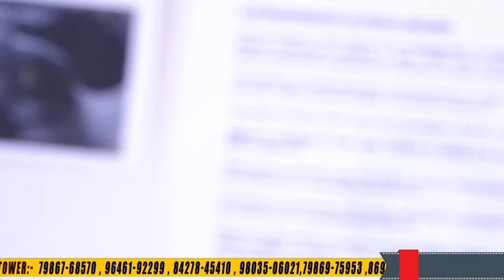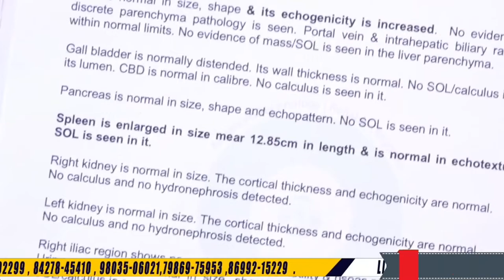Big testimony || इस बहन को परमेश्वर ने अपने दास के द्वारा वचन और प्रार्थना के द्वारा इसकी बड़ी .....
Big testimony ||इस बहन को परमेश्वर ने अपने दास के द्वारा वचन और प्रार्थना के द्वारा इसकी बड़ी Problem से दिया छुटकारा